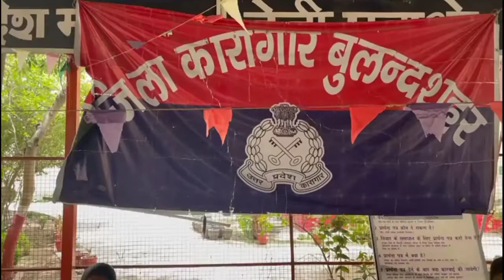Bulandshahr: जिला कारागार में सत्संग का हुआ आयोजन।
अगर आप न्यूज़ रिपोर्टर बनना चाहते है ।
या आप हमारी टीम से संपर्क करना चाहते है ।
तो नीचे दिये हुए फॉर्म को भरे।

Description (Google Translate)